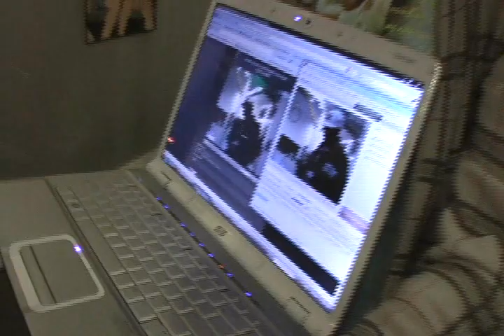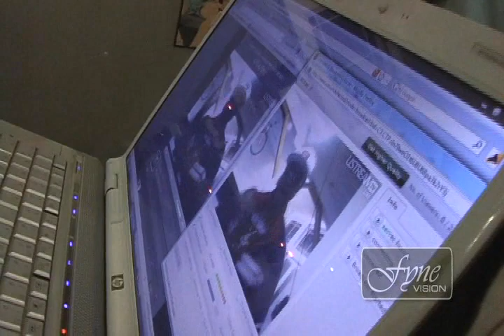Freestyle - The Best of Brandon Eubanks & Bre-Hill [Edited to 10mins]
Fly Magazine's CEO Brandon Eubanks and Hip Hop artist Joliet's finest Bre-Hill freestying at Family Affair in LODO Denver, Colorado. Photo shoot for Fly Magazine April addition with models and entertainment. Filmed on 3.25.09 by Fyne Production.